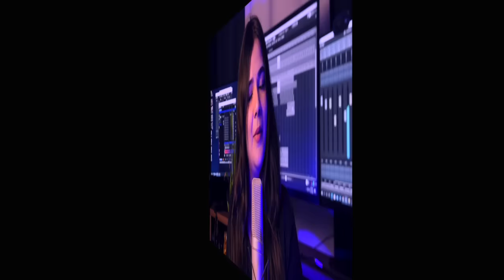Gopala Govind || Shri Krishna Govind hare Murari || Swati Mishra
Vocals- Swati Mishra
Lyrics- Swati Mishra
Composition - Mohit Musik & Swati Mishra
Music, mixed and mastered by- Mohit Musik (Melodic music production)